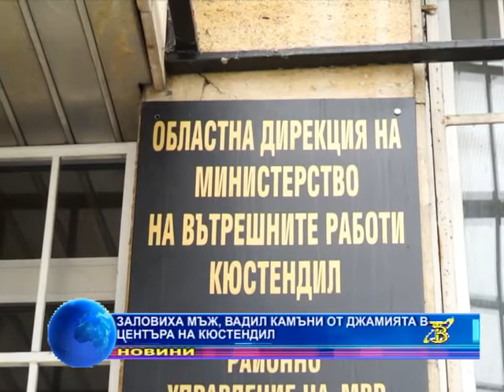Заловиха мъж,вадил камъни от джамията в центъра на Кюстендил